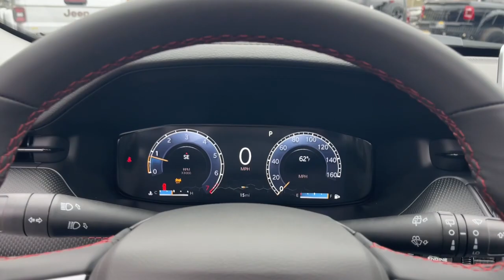2022 Jeep Compass Jacksonville, Orange Park, Gainesville, Ocala, Lake City, FL 196964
Bright White Clearcoat New 2022 Jeep Compass Trailhawk available in Jacksonville, Florida at Murray CDJR. Servicing the Orange Park, Gainesville, Ocala, Lake City, FL area.

#{MAKE}
#{MODEL}
2022 Jeep Compass Trailhawk - Stock#: 196964

Murray CDJR
15160 US Highway 301 South

15 YEARS/150000 MILES OF WORRY FREE WARRANTY AT NO CHARGE!! Bright White Clearcoat 2022 Jeep Compass Trailhawk 4WD. Priced below KBB Fair Purchase Price! 22/30 City/Highway MPG Price Includes: $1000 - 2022 National Retail Consumer Cash (Type 1/B) 22CN1. Exp. 01/31/2023 $1000 - Southeast CCAP 2022 Bonus Cash SECN5. Exp. 01/31/2023 $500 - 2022 Jeep Southeast BC Retail Bonus Cash SECNA1. Exp. 01/31/2023